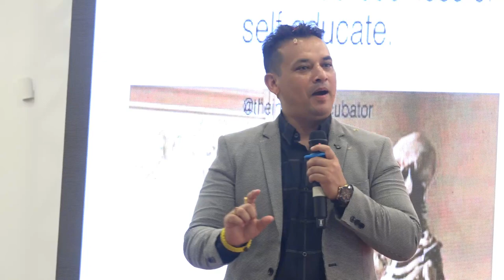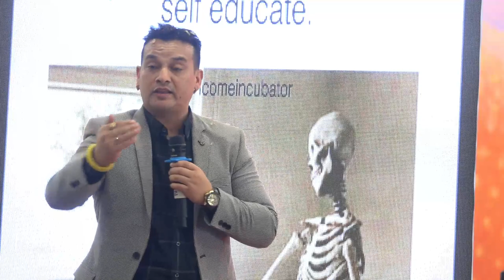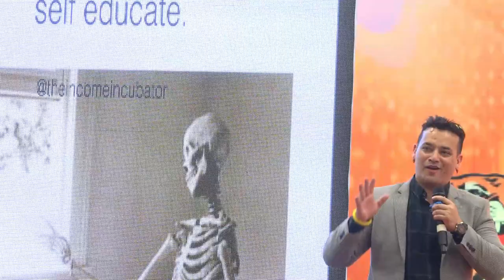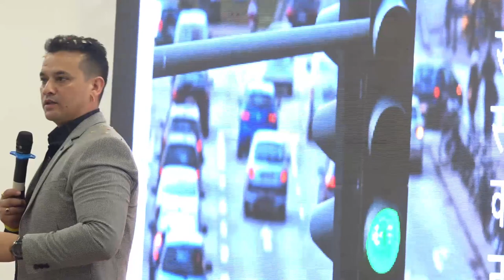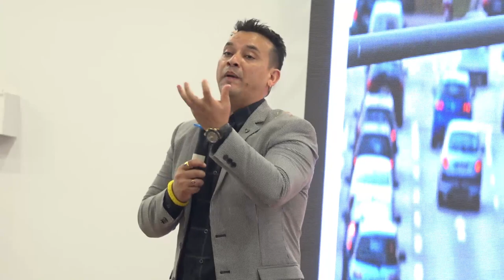SAFE SHOP | में डायमंड बनने का मंत्र ? | The Secret of Success | Azad Patiyal Sir Training | Part -3